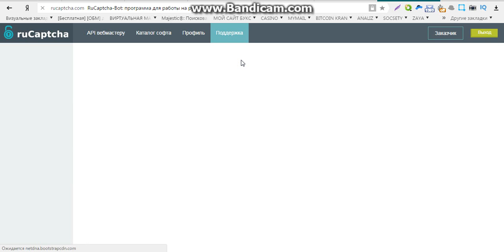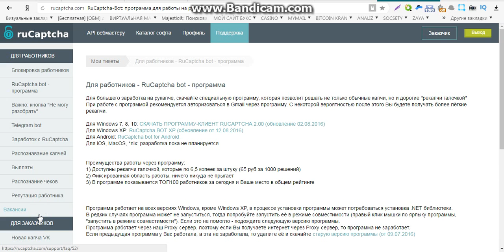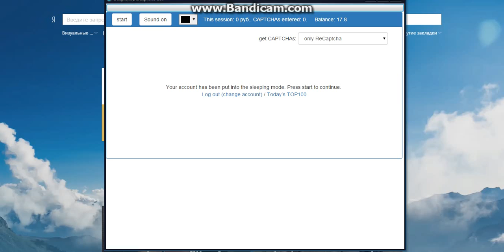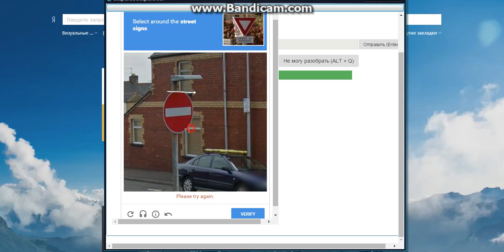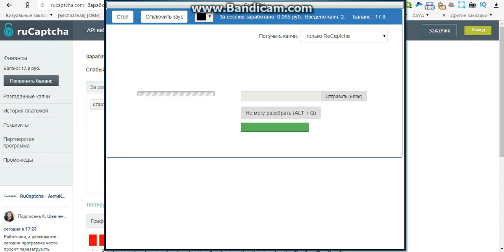быстрый заработок онлайн